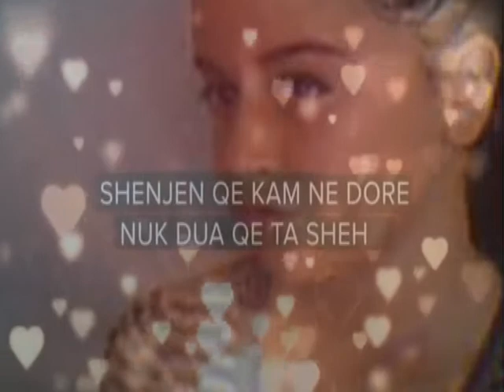Shpresa- Kjo Zemer